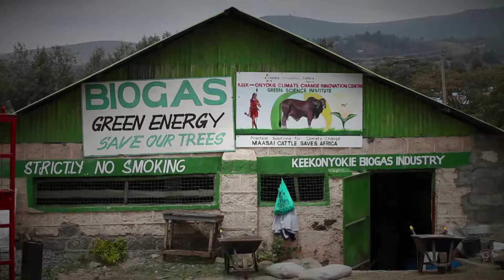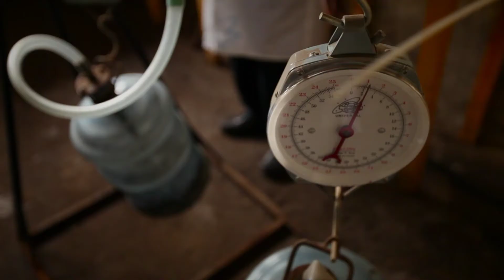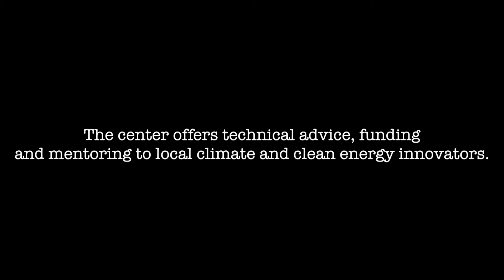ماشية الماساي، والغاز الحيوي والإطارات: أصحاب المشاريع يتوصلون لاستخدام مبتكر لمخلفات المجازر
تقوم إحدى مؤسسات الأعمال بإعادة تدوير الدم في أحد مجازر الماساي لتوليد الغاز الحيوي لأغراض الطهي، وذلك بفضل مشورة تجارية وتمويل من مركز الابتكار الخاص بالمناخ في كينيا، وهو منظمة يدعمها برنامج المعلومات من أجل التنمية بالبنك الدولي. بل يقوم المركز أيضا بتخزين الوقود في الإطارات المستعملة، مما قلل من الأثر البيئي للعملية. ويقوم برنامج المعلومات من أجل التنمية بالبنك الدولي بدعم الابتكار الذي يعمل على تغيير العالم من خلال مساعدة أصحاب المشاريع بالتدريب العملي في مجال الأعمال، وتوفير فرص الحصول على التمويل في مرحلة مبكرة، وتحسين بيئات الأعمال الحرة. يمكن معرفة المزيد من خلال الموقع